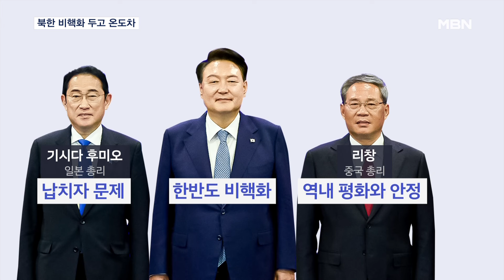한일중 정상 "한반도 평화 공동책임" 북한 비핵화는 온도차 [MBN 뉴스7]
【 앵커멘트 】
  오늘(27일) 한일중 정상회의에서 3국 정상들은 한반도의 평화와 안정을 유지하는 데 공동 책임이 있다는 점을 확인하고, 3국 정상회의를 다시 정례화하기로 뜻을 모았습니다.
  하지만, 관심을 모았던 북한의 비핵화에 대해선 온도차를 보였는데 중국은 사태 악화를 막기 위해 관련국의 자제를 촉구한다며 이전보다 후퇴한 입장을 보였습니다.
  전정인 기자입니다.

【 기자 】
  정상회담을 마친 윤석열 대통령과 기시다 후미오 일본 총리, 리창 중국 총리가 함께 공동 기자회견장에 들어옵니다.

  한일중 3국 정상은 4년 5개월 동안 중단됐던 3국 정상회의를 정례화해 협력 체계를 더 굳건히 하기로 뜻을 모았습니다.

- "3국 국민들의 민생에 보탬이 되어야 하며, 국민들의 건강하고 안전한 삶을 촉진하는데 도움이 되어야 한다는 데…."

  또, 한반도 평화와 안정이 공동의 이익이자 책임이라는 점을 재확인했지만, 최대 관심사였던 한반도 비핵화는 공동선언문에 담기지 못했습니다.

  대신 중국은 '역내 평화와 안정', 한국은 '한반도 비핵화', 일본은 '납치자 문제' 등 각국의 최우선 현안을 각각 강조했습니다.

  한일 양국은 한목소리로 북한의 비핵화 노력을 강조한 반면, 중국은 관련 언급을 피하며 온도차를 보였습니다.

▶ 인터뷰 : 기시다 후미오 / 일본 총리
- "북한의 비핵화와 한반도의 안정이 한일중 우리 3국에 공동의 이익임을 다시 한번 확인했습니다."

▶ 인터뷰 : 리창 / 중국 총리
- "관련 측은 자제를 유지하고, 사태가 더 악화하고 복잡해지는 것을 예방해야 한다고 생각합니다."

▶ 스탠딩 : 전정인 / 기자
- "대통령실은 북핵과 탈북민 문제에 대한 윤 대통령의 협조 요청에 리창 총리가 한국 측의 우려를 잘 알고 있다며 계속 소통해 나가자고 답했다고 밝혔습니다. MBN뉴스 전정인입니다. "

  영상취재 : 최영구, 전범수 기자